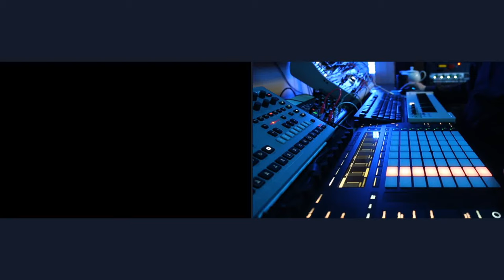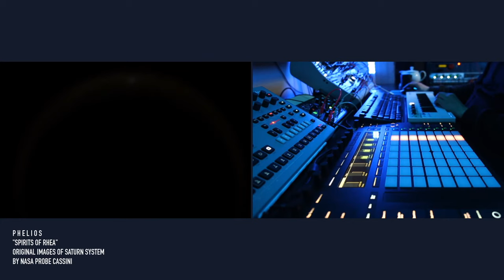Stay at home concert #14 (Dark Space Ambient / NASA sounds)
This concert featured radio emissions and images from the Saturn system recorded by the NASA probe CASSINI which investigated the Saturn system until signal loss in 2017.

For the time of the shutdown I will livestream concerts / livesets every saturday, 20:00 CET.